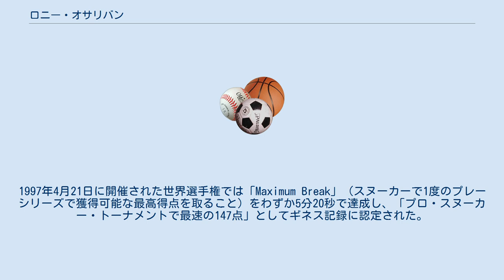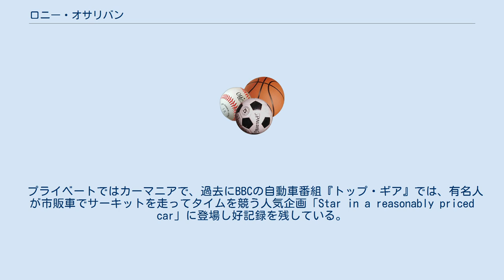ロニー・オサリバン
エッピング・フォレスト出身の人物
ロナルド・アントニオ（ロニー）・オサリバン（Ronald Antonio "Ronnie" O'Sullivan、1975年12月5日 - ）は、イングランドのスヌーカー選手。
 本来の利き腕は右腕だが、状況によっては左腕でキューを突くことも多く、ビリヤード界でも珍しい両腕使い。
テレビ中継などでは「左を多用するときは調子が悪い」と解説されることも多いが、左腕だけでも並みのプロ選手をはるかに上回る精度のプレーを行うことができる驚異的な能力を持つ。
 また他のプレイヤーと比較しても非常にプレーが早い傾向があるため、「ロケット・ロニー」と称されている。
1997年4月21日に開催された世界選手権では「Maximum Break」（スヌーカーで1度のプレーシリーズで獲得可能な最高得点を取ること）をわずか5分20秒で達成し、「プロ・スヌーカー・トーナメントで最速の147点」としてギネス記録に認定された。
これは2017現在でも最速の記録である。
 プライベートではカーマニアで、過去にBBCの自動車番組『トップ・ギア』では、有名人が市販車でサーキットを走ってタイムを競う人気企画「Star in a reasonably priced car」に登場し好記録を残している。
また2016年には初のミステリー小説を出版している。
 など